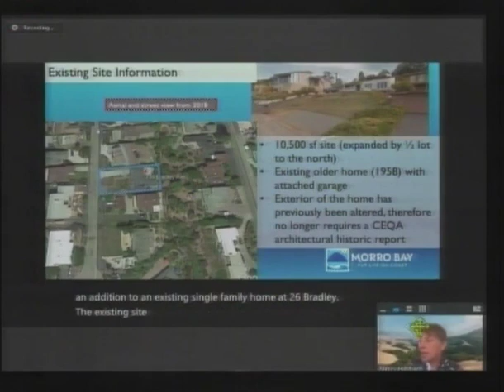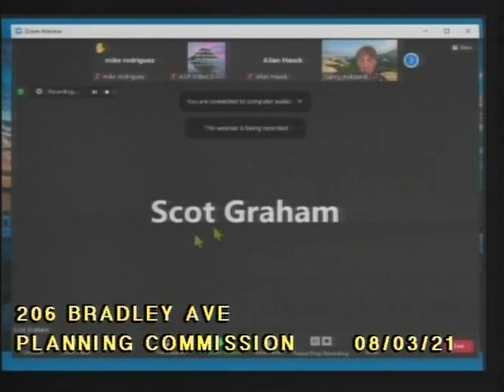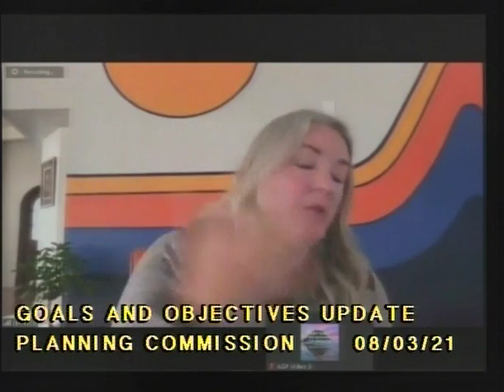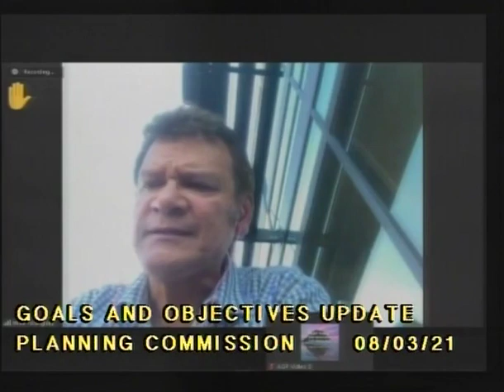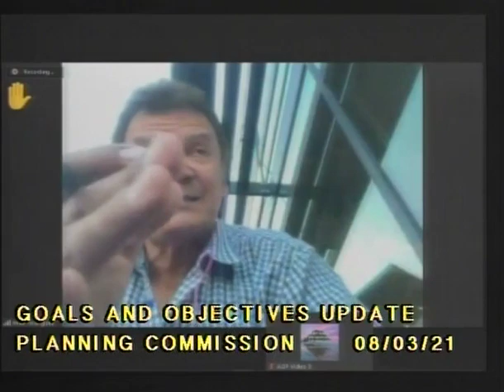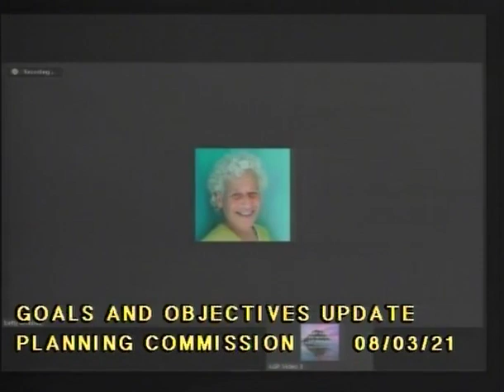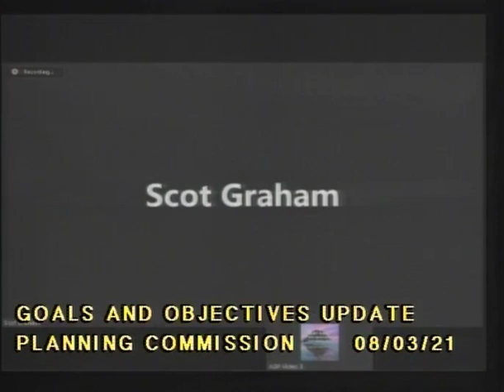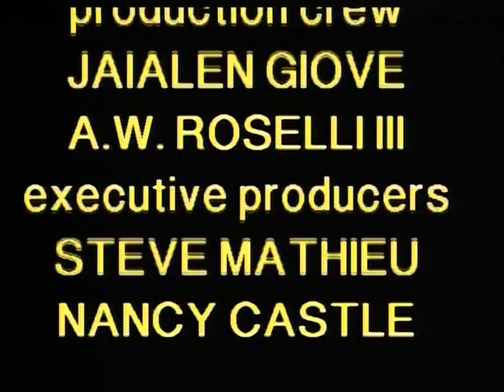08.03.21 CMB Planning Commission Meeting